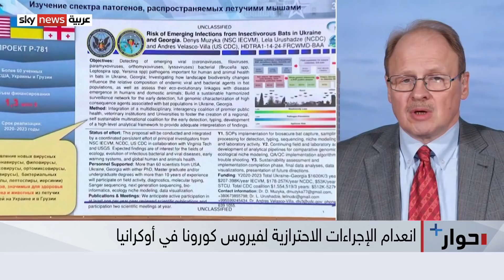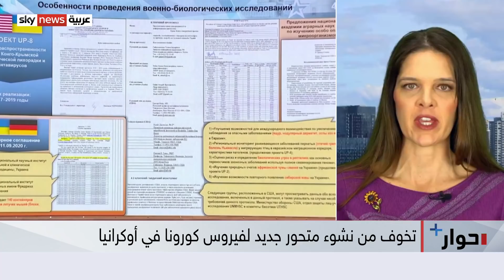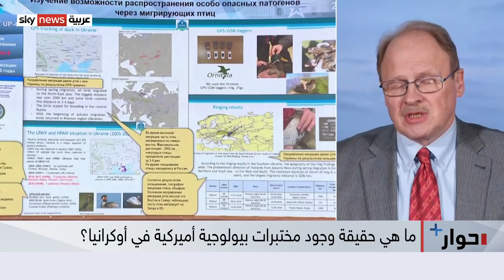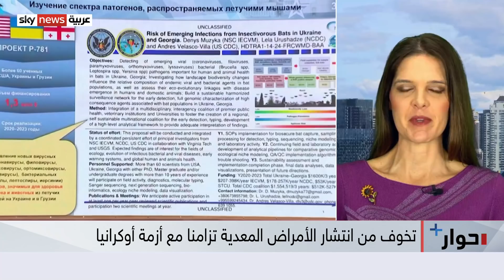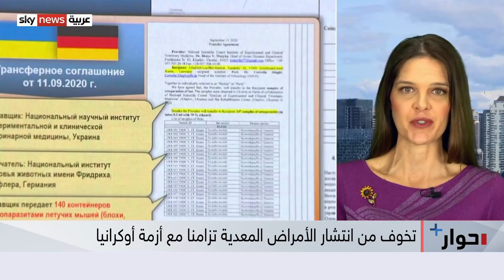هل تخفي أميركا أسراراً في مختبراتها الحيوية في أوكرانيا؟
بدأت نظريةُ المختبرات البيولوجية في أوكرانيا من المِنصاتِ التابعة لحركة "كيو أنون" QAnon الأميركية اليمينية.. التي تحدثت عن وجود مختبراتٍ حيوية في أوكرانيا وعن خطورةِ تسرب الفيروسات والأمراض المُعديةِ منها.. ومن ثم توالت التقاريرُ عن دعم وتأسيس أميركا لعشرات المختبرات الحيوية في أوكرانيا
إذ أعلنت وزارةُ الدفاع الروسية سابقا أن الولايات المتحدة الأميركية قامت بإنشاء ثلاثين مختبراً بيولوجياً في أوكرانيا، تشمل فيروساتٍ تسبب أمراضاً خطيرة، مشيرةً إلى أنها قد قامت بتدمير بعضها.
فما هي حقيقة وجود هذه المختبرات؟ وما مدى خطورة ما فيها إن وُجدت؟